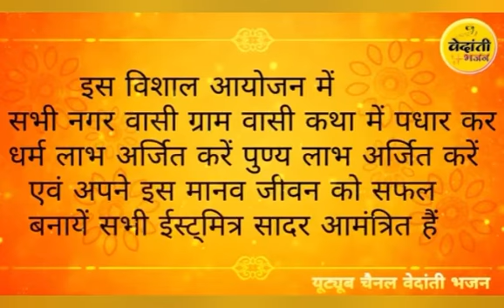सत्संग आयोजन 24/11/2022